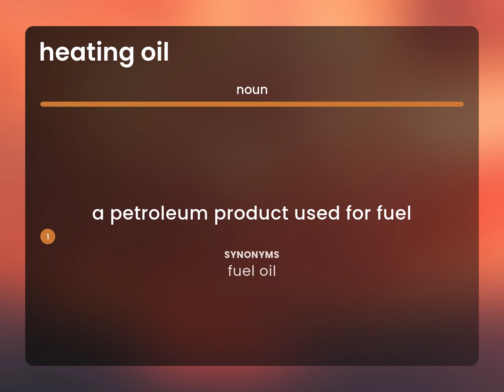Heating oil • HEATING OIL definition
HEATING OIL meaning

Susan Miller (2023, March 9.) What is Heating oil definition?